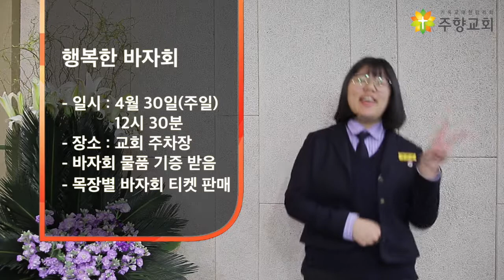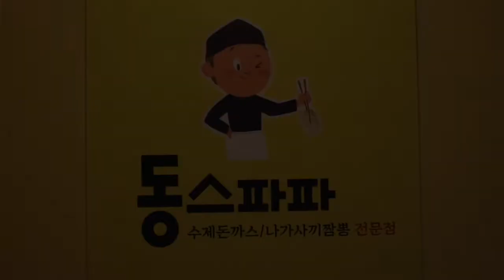4월9일 영상광고